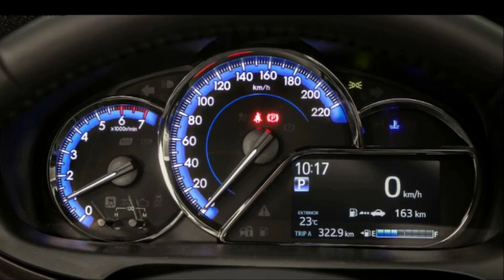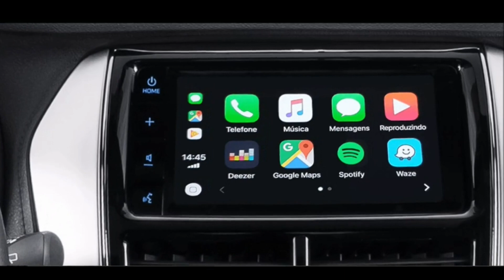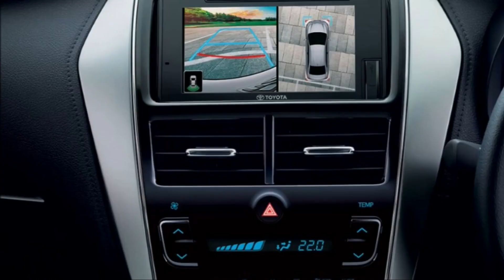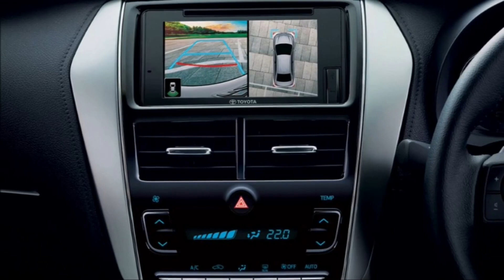TOYOTA YARIS XLS 2023 MUITOS DETALHES